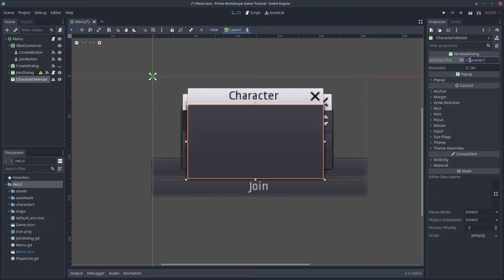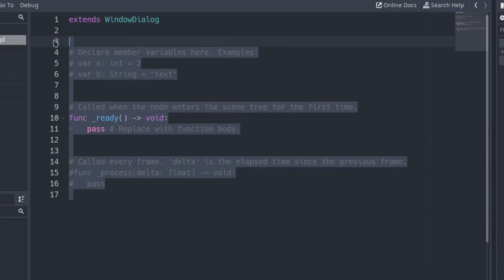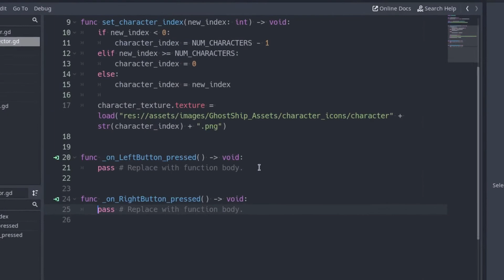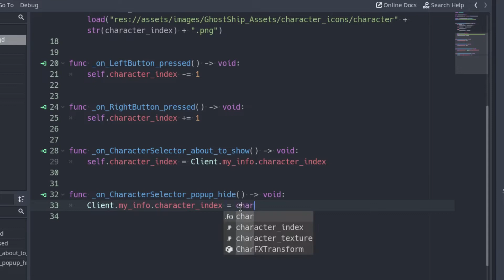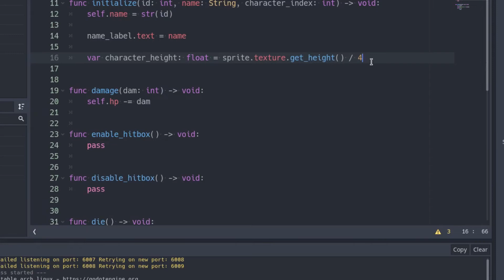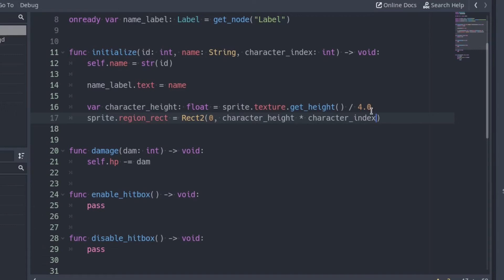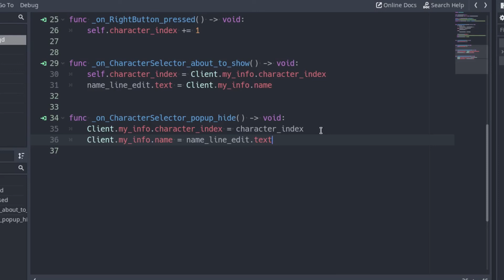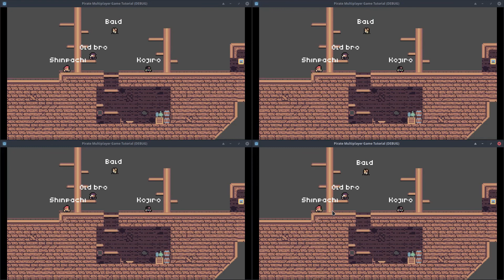Let's Make A Godot Multiplayer Game #9: Character Selector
Today we are going to make a character selector that lets us change the character and his name.

0:00 Intro
0:13 Character selector
8:25 Change character name
10:22 End